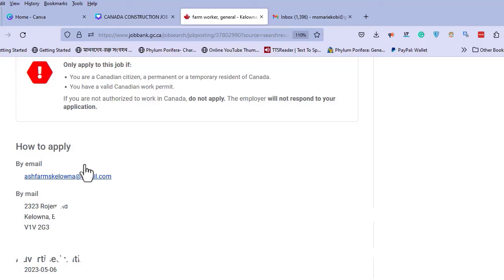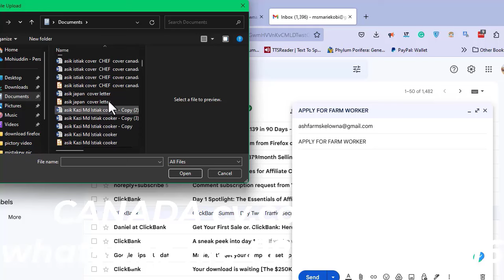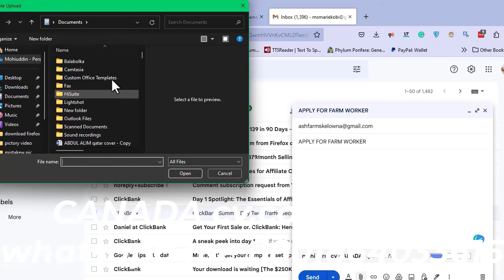শুধু বিমানভাড়ায় ধনী দেশ মোনাকো জব ভিসা|Monaco sponsored jobs 2024|Monaco work visa 2024